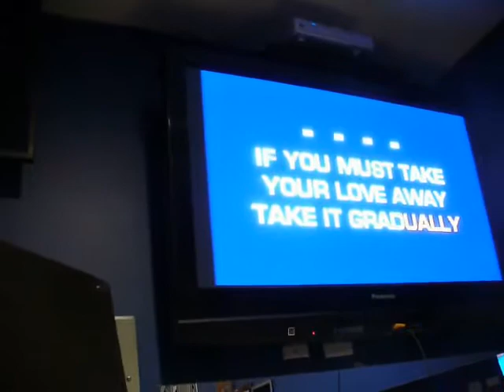break it to me gently -by:malinda downing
malinda downing singing break it to me gently.